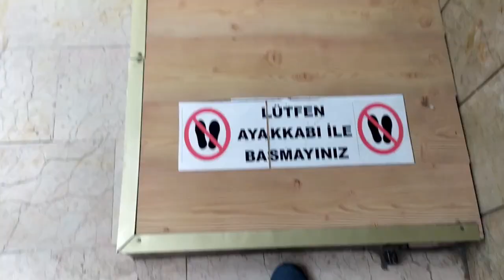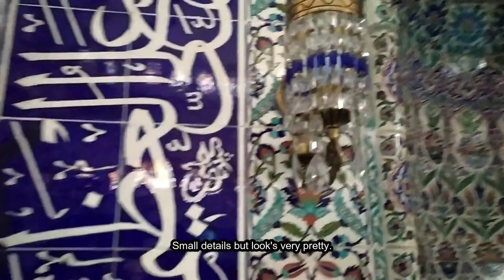MOSQUE TOUR | VISITING A MOSQUE | MASJID | TURKEY VLOG | TRAVEL | PAKISTANI REACTION | SHOR VLOGS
In this video, I will show beautiful streets mosques of Turkey.
AS THE TITLE SAYS, MOSQUE TOUR | VISITING A MOSQUE | MASJID | TURKEY VLOG | TRAVEL | PAKISTANI REACTION | SHOR VLOGS